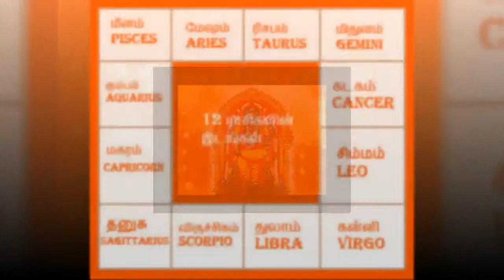மகாபுஷ்கர விழா ஏன் கொண்டாடுகிறோம்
Tag,
PUSHKARAM,
MAHA PUSHKARAM,
WHICH RIVER IS FOR WHICH RASI,
RASI RIVERS,
RASI AND RIVERS,
HOLY RIVERS,
HOLY RIVERS AND RASI,
PUSHKARAM CELEBRATION,
WHY WE CELEBRATE PUSHKARAM,